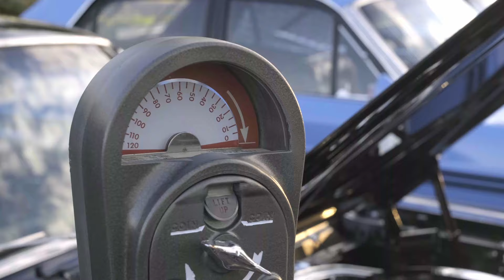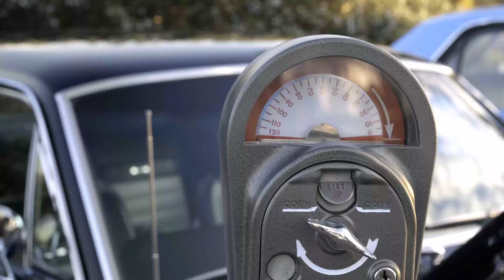Surf Sand & Cars July '24